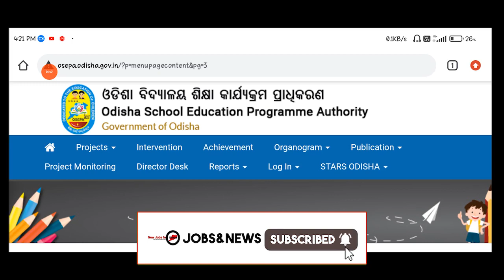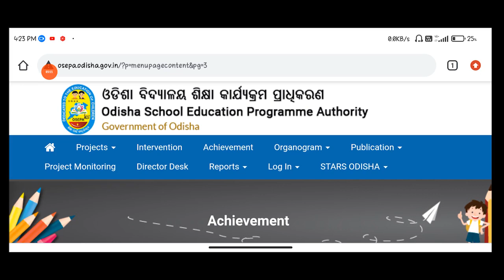JT RECRUITMENT ODISHA LATEST NEWS ll ODISHA SS RECRUITMENT 2021 NEWS ll RECRUITMENT Will BE SOON?